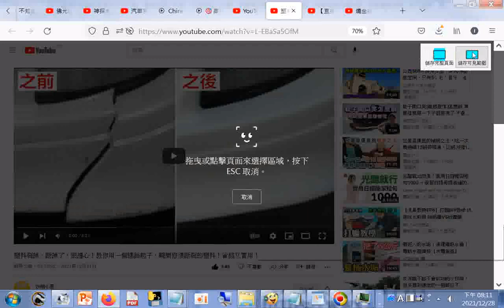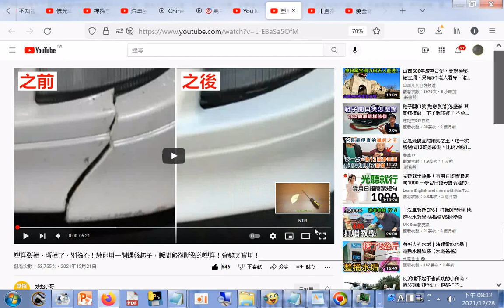塑料裂掉、斷掉了，別擔心！教你用一個螺絲起子，瞬間修復斷裂的塑料！省錢又實用+網址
網址是 筆者附錄: 現今道劫並降，揚道於世化劫殃，有求孔孟聖道三寶心法就不枉費今生來世間。世間財世間用--生不帶來，死不帶去，或是給以後不相識的人用，但是得三寶心法卻能帶著走，在世能逢凶化吉、躲劫避難、改變命運，壽終能超生了死，離苦得樂，智者切莫入寶山而空手回。